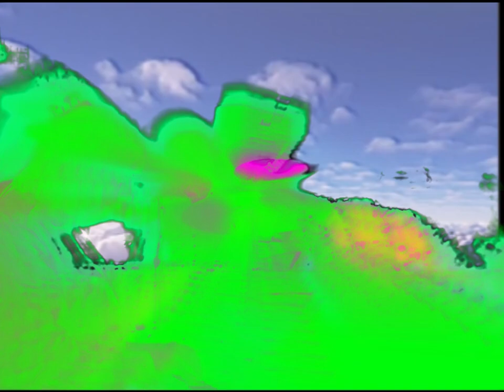☮️Jeff Beck tribute Rest In Peace ☮️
cloud footage by cloud9,
Beck's flashes by Beat club 1972
song, BECK BOLERO from album thruth 1968

©̾ ̾T̾O̾ ̾O̾W̾N̾E̾R̾S̾ ̾&̾ ̾C̾O̾P̾Y̾R̾I̾G̾H̾T̾ ̾H̾O̾L̾D̾E̾R̾S̾:̾ ̾T̾h̾i̾s̾ ̾c̾h̾a̾n̾n̾e̾l̾ ̾i̾s̾ ̾c̾r̾e̾a̾t̾e̾d̾ ̾t̾o̾ ̾p̾r̾o̾m̾o̾t̾e̾ ̾m̾a̾g̾n̾i̾f̾i̾c̾e̾n̾t̾ ̾A̾l̾b̾u̾m̾s̾.̾ ̾A̾b̾s̾o̾l̾u̾t̾e̾l̾y̾,̾ ̾N̾O̾ ̾C̾O̾P̾Y̾R̾I̾G̾H̾T̾ ̾I̾N̾F̾R̾I̾N̾G̾E̾M̾E̾N̾T̾ ̾I̾N̾T̾E̾N̾D̾E̾D̾.̾ ̾T̾h̾i̾s̾ ̾C̾H̾A̾N̾N̾E̾L̾ ̾C̾L̾A̾I̾M̾S̾ ̾N̾O̾ ̾R̾I̾G̾H̾T̾S̾ ̾O̾R̾ ̾O̾W̾N̾E̾R̾S̾H̾I̾P̾ ̾o̾v̾e̾r̾ ̾t̾h̾e̾ ̾c̾o̾n̾t̾e̾n̾t̾s̾ ̾p̾o̾s̾t̾e̾d̾.̾ ̾I̾f̾ ̾y̾o̾u̾ ̾w̾i̾s̾h̾ ̾f̾o̾r̾ ̾a̾ ̾A̾l̾b̾u̾m̾ ̾t̾o̾ ̾b̾e̾ ̾r̾e̾m̾o̾v̾e̾d̾,̾ ̾p̾l̾e̾a̾s̾e̾ ̾l̾e̾t̾ ̾m̾e̾ ̾k̾n̾o̾w̾ ̾s̾o̾ ̾I̾ ̾c̾a̾n̾ ̾r̾e̾m̾o̾v̾e̾ ̾i̾t̾ ̾f̾r̾o̾m̾ ̾m̾y̾ ̾f̾e̾e̾d̾ ̾i̾m̾m̾e̾d̾i̾a̾t̾e̾l̾y̾ ̾:̾ ̾n̾a̾m̾g̾e̾n̾o̾1̾9̾6̾9̾@̾g̾m̾a̾i̾l̾.̾c̾o̾m̾
̾I̾ ̾H̾A̾V̾E̾N̾T̾ ̾A̾N̾Y̾ ̾M̾O̾N̾E̾T̾I̾Z̾A̾T̾I̾O̾N̾